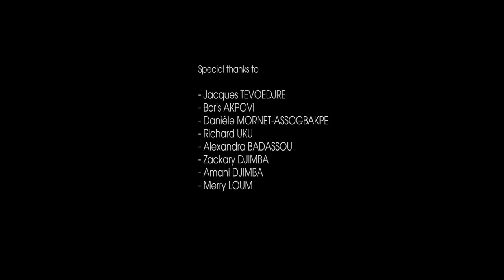Lome in Motion - Togo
Do you need footage from this video?

Lomé in Motion, A tour around Lomé, Togo (Africa) in timelapse / hyperlapse

SHOT LIST:
- Kodjoviakopé
- Amoutivé
- Assigamè (le marché)
- Kotokou Condji
- Bê (le marché)
- Ablogamè
- Nyékonakpoué
- Deckon
- Akodessewa (port de lomé)
- Agbadahonou

Shot & Edited by: Mayeul Akpovi